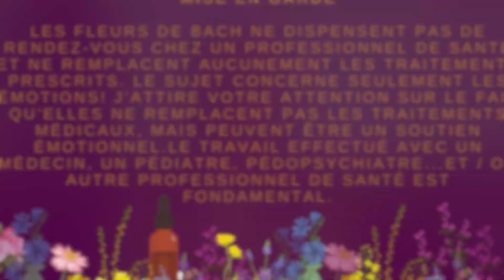Être objectif sur les effets des fleurs de Bach Partie 1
On ne peut pas dire ni faire n'importe quoi sous prétexte que nous prenons des fleurs de Bach.

🎁 Téléchargez votre pdf gratuit ici: Comment bien démarrer avec les fleurs de Bach?

🌸 Retrouver toutes les informations concernant les entretiens personnels ou les formations :
🔗contact@gueristoitoimaime
🕊️ Intuitive Mama®